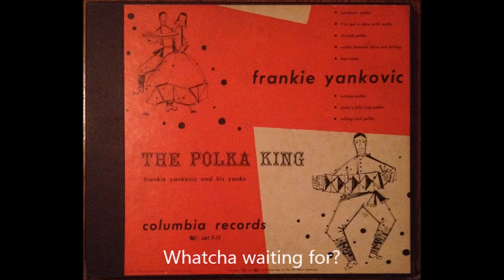Whoop Polka - Frankie Yankovic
Song: Whoop Polka
Artist: Frankie Yankovic
Album: The Polka King

Lyrics:
Everyone is saying "whoop!"
Lots of fun just saying "whoop!"
It's the latest thing, it's fascinating
Whatcha waiting for?

If you fall in love say "whoop!"
If you don't, so what?  Say "whoop!"
It's the latest thing, the greatest thing
So whatcha waiting for?

Whatcha waiting for?